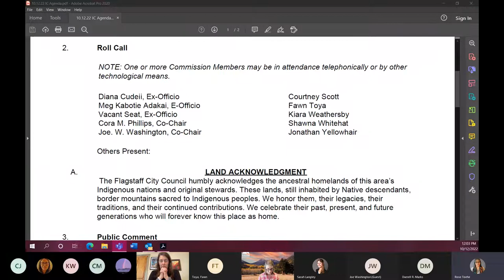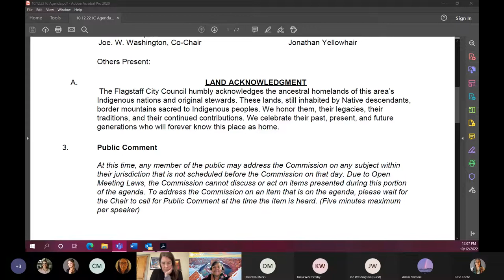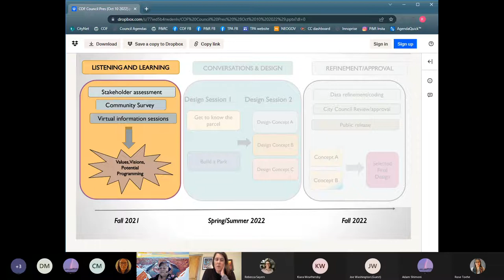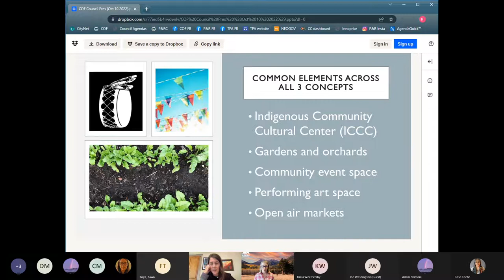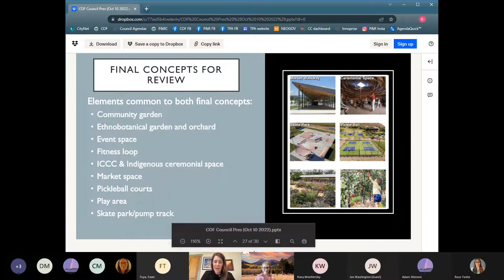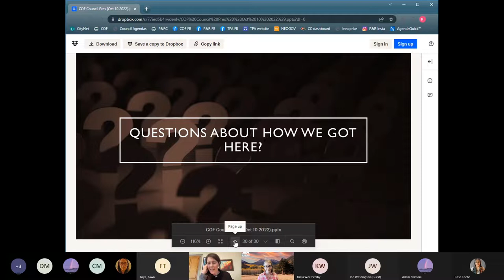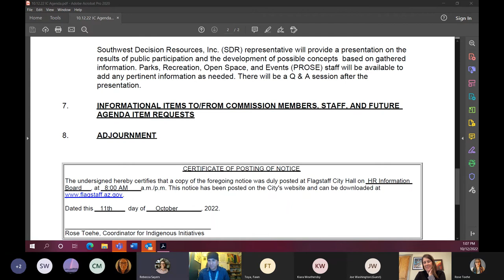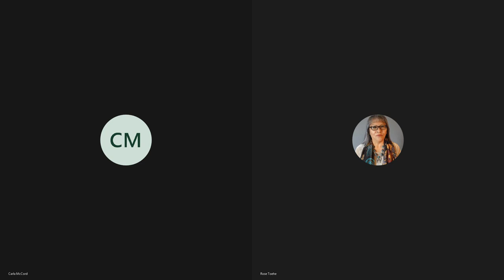Flagstaff Indigenous Commission Meeting - October 12, 2022